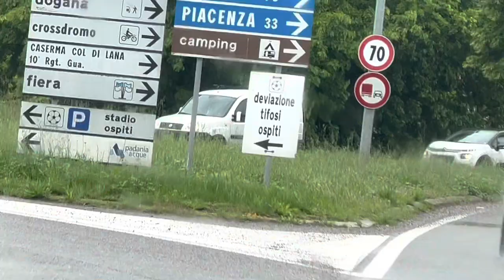Cremonese Bologna 1-5 Stadio Live Reaction ❤️💙 Calcio Magico! SEGNO ANCHE IO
Forza Bologna ❤️💙